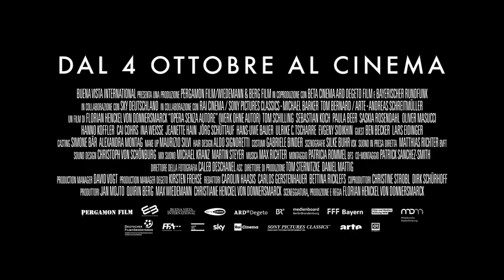Opera senza autore (2018) - Trailer Ufficiale Italiano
Opera senza autore, il trailer italiano del nuovo film del premio Oscar von Donnersmarck, in uscita dal 4 Ottobre. Tutte le info su